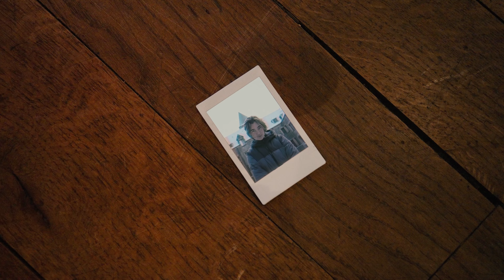SEEK: Historia de Fondo (Roblox Doors)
¡La historia del origen de Roblox Doors (la figura)... ¡visitando la vida real!

Todo el contenido de este canal ha sido creado originalmente por Horror Skunx. ¡¿Qué es lo siguiente que te apetece ver?!

Hey! Ve a comprar nuestro merch a los amigos del arco iris en skunksfactory.com